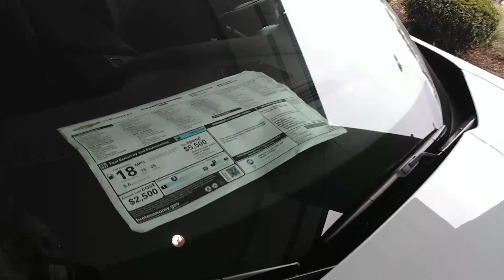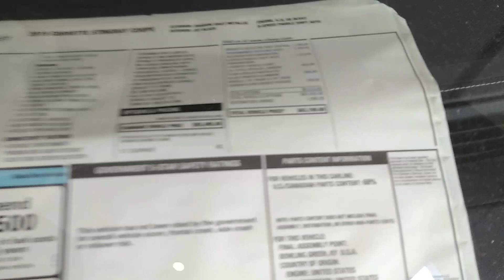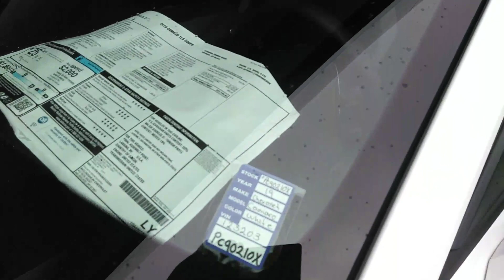ZO6 and Viper side by side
Great dealership I got my 2017 Camaro here plus many other cars the people are very nice no pressure I was suprised to see the Viper next to the ZO6 on the show room floor